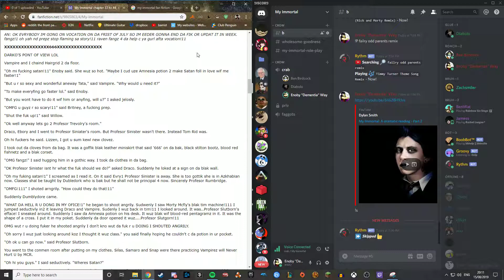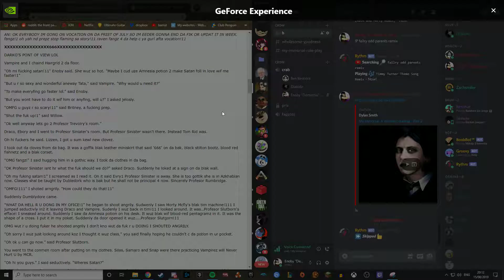My Immortal: A Dramatic Reading - Part 4 Part 1: Breaking Dawn Part 1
Mostly just me, but still good.